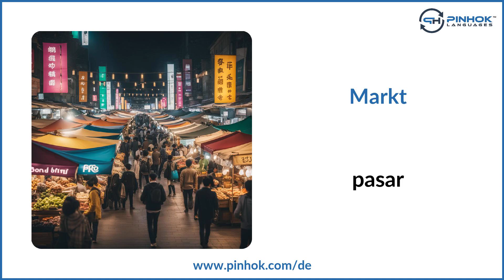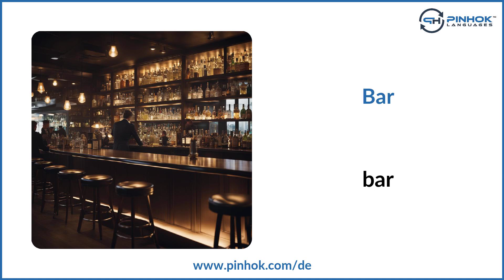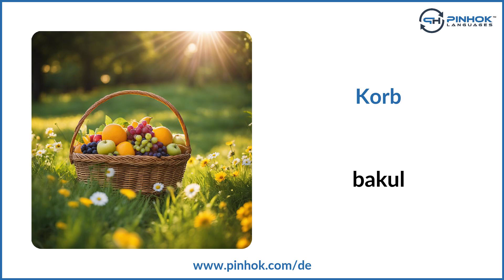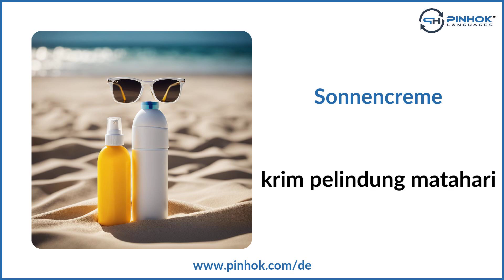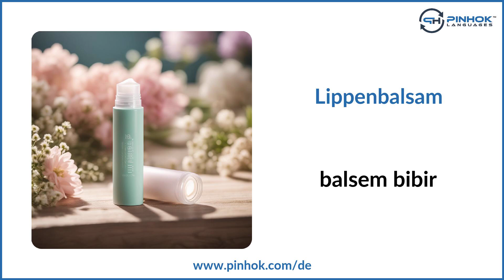Einkaufen auf Malaiisch